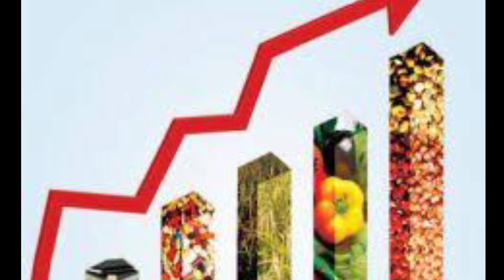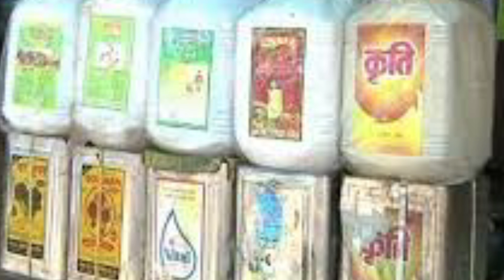Today Breaking News ! आज 2 जनवरी 2022 के मुख्य समाचार बड़ी खबरें, PM Modi, UP, SBI, Bihar, Delhi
28 OCTOBER 2021 TODAY BREAKING NEWS Mashala NEWS

28 October 2021 today breaking news Mashala news BREAKING news
Today Breaking News ! आज 28 अक्टूबर 2021 के मुख्य समाचार बड़ी खबरें, किसान आंदोलन दिल्ली modi news
28 October 2021 today breaking news Mashala news BREAKING news
 IGNOU extends the date of registration of open and distance learning, click here to know the required documents and how to apply | इग्नू ने ओपन एंड डिस्टेंस लर्निंग के रजिस्ट्रेशन की तारीख बढ़ाई, जरूरी डॉक्यूमेंट्स और आवेदन का तरीका जानने के लिए यहां क्लिक करें - Dainik Bhaskar

 New session in Bihar government educational training institutes from November 16 important decision on the attendance of students

 UGC NET exam will be held from November 20 to December 05, click here to know the process of downloading admit card | यूजीसी नेट एग्जाम 20 नवंबर से 05 दिसंबर तक होगी, एडमिट कार्ड डाउनलोड करने की प्रोसेस जानने के लिए यहां क्लिक करें - Dainik Bhaskar

 International flights will start from Bhopal Madhya Pradesh immigration counters will open at the airport

 Application for UPSC-PSC coaching in Varanasi till November 8, last date for scholarship is November 30 | वाराणसी में UPSC-PSC की कोचिंग के लिए आवेदन 8 नवंबर तक, छात्रवृत्ति के लिए आखिरी तिथि 30 नवंबर
 अब Google Pay से खरीद सकेंगे हेल्थ इंश्योरेंस, SBI जनरल इंश्योरेंस ने की साझेदारी | SBI General Insurance collaborates with Google Pay to offer health insurance | TV9 Bharatvarsh

 Captain Amarinder Singh became active to end farmers agitation after announcement of forming new party

 Amarinder Singh Press Conference Updates; Punjab Kisan Andolan News | Navjot Sidhu Strategic Advisor Muhammad Mustafa | 'कल दिल्ली में अमित शाह से मुलाकात करूंगा; कृषि कानूनों पर चर्चा कर हल निकालेंगे' - Dainik Bhaskar

 CM Charanjit Singh Channi said If agricultural laws are not canceled by November 8 they will be canceled in the assembly

 BJP workers will protest against Gehlot government on every block, 77 big leaders including Poonia will protest | कल हर ब्लॉक पर गहलोत सरकार के खिलाफ धरना प्रदर्शन करेंगे बीजेपी कार्यकर्ता, 77 बड़े नेता करेंगे अगुवाई - Dainik Bhaskar

 केंद्र सरकार के सभी अधिकारी और कर्मचारी करेंगे एयर इंडिया से ही यात्रा, वित्त मंत्रालय ने जारी किए आदेश | All officers and employees of the central government will travel by Air India, orders issued by the Ministry of Finance | TV9 Bharatvarsh

 सीएम योगी ने दी गोंडा को दिवाली से पहले 144 विकास योजनाओं की सौगात, मेडिकल कॉलेज का भी तोहफा मिला , CM Yogi gave 144 development schemes to Gonda before Diwali

 सस्ती विदेशी चाय ने बढ़ाई देशी चाय बगान मालिकों की परेशानी, आयात होने वाली चाय के लिए मिनिमम प्राइस की मांग | Rising tea import big concern for Indian tea planters Indian Tea Association demands minimum price 28 October 2021 today breaking news mashala news BREAKING news 2
Nonstop News ! आज 28 अक्टूबर 2021 के मुख्य समाचार, Pm Modi News, Today Breaking News, Headlines#ModiNews
Mashala News aaj ki taza khabar 28 October ki news aaj ki badi khabre Live Mashala news Today

28 अक्टूबर 2021आज की खबरें |देश के मुख्य समाचार|आज की ताजा खबरें|2021|mausam vibhag aaj weather

Today Breaking News ! आज 28 अक्टूबर 2021 के मुख्य समाचार बड़ी खबरें PM Modi News, SBI, UP, Bihar
Today Breaking News ! आज 28 अक्टूबर 2021 के मुख्य समाचार, PM Modi news, GST, sbi, petrol, gas, Jio
बड़ी खबरें, 28 अक्टूबर 2021, jio, gas, gold rate today, petrol price today, the Noise, Mashala News
28 October 2021 mashala news headlines latest news today update pm modi at 28 PM, Nonstop news 28 October, 2021

Mashala News Aaj Ki Taja Khabar 28 October 2021 : PM Modi, LockDown news, LPG Price, LPG cyllender booking and price

Aaj Ki Taja Khabar Live Update Hindi Samachar Breaking News 28 October new rules by Modi Govt. Today Updates TOP Trending news headlines –

Top Trending news headlines today - 28 October 2021 | Hindi News,
28 October 2021 Republic Day program live :